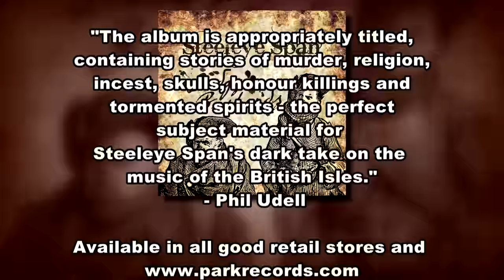Steeleye Span Dodgy Bastards Sampler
Sampler for Steeleye Span's latest album, Dodgy Bastards. Available to buy from the Park shop

You can stream and download the album Dodgy Bastards on platforms such as Spotify and Apple

In an age when it is not uncommon for an artist to take five years to follow up a successful album, the creativity that Steeleye Span displayed in their early years is still astonishing. In the decade between their debut and 1980’s Sails Of Silver, they released twelve records alongside touring the world and enjoying a string of hits. Now with their 50th anniversary fast approaching, the band have come close to matching that work rate – readying themselves for the release of Dodgy Bastards, their eighth album in twelve years.

Such inspiration has come both from the individuals involved (Steeleye mainstays Maddy Prior, Rick Kemp and Liam Genockey alongside Jessie May Smart, Andrew Sinclair and Julian Littman in the current line-up) and the source material. Having set the writings of the late Terry Pratchett to music on the successful Wintersmith album and revisited their own past on 2015’s Catch Up, this latest outing finds them returning to the folk tales and characters that have always been at the heart of the Steeleye sound.

Dodgy Bastards draws on the work of 19th century American scholar Francis James Child and his collection of English and Scottish Ballads. The album is appropriately titled, containing stories of murder, religion, incest, skulls, honour killings and tormented spirits – the perfect subject material for Steeleye Span’s dark take on the music of the British Isles.

Such epic tales require a suitable musical backdrop and the record is firmly in the band’s classic musical mould. ‘Brown Robyn’s Confession’ sets the tone but with a new twist, violinist Jessie May Smart taking the lead vocal before the distinct tones of Maddy Prior join her on the striking chorus. Elsewhere each member plays their part, allowing the music to explore a variety of different paths as the songs ebb and flow in keeping with their characters and events – with Prior and Littman even adding a spoken word / rap element to long time band favourite ‘Boys Of Bedlam’.

Always moving forward, always in touch with their roots, Steeleye Span are as inspired and as inspirational as ever. – Phil Udell